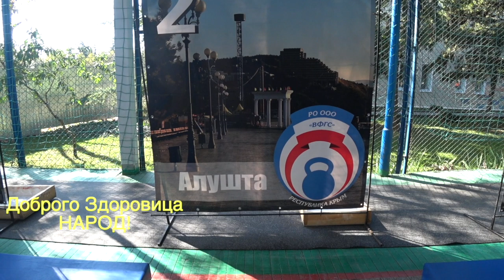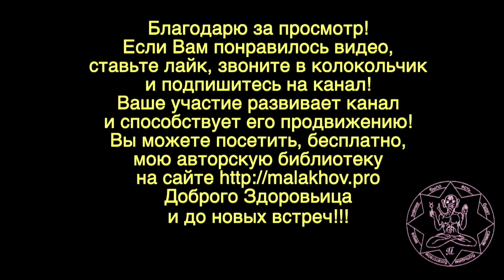ПЕРЕВОД ВРЕМЕНИ. Малахов.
Перевод времени весьма влияет на нашу жизни и вот сейчас замечаем, что вечера стали слишком длинные. Некоторые считают, что время переведено не правильно! А как считаете Вы?